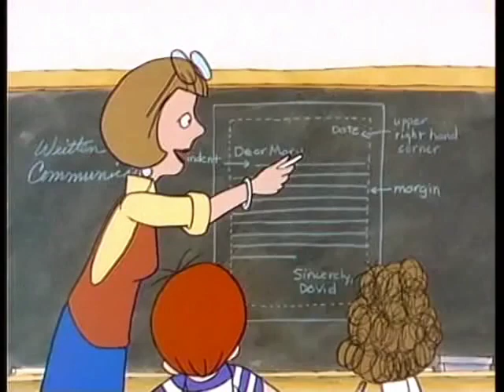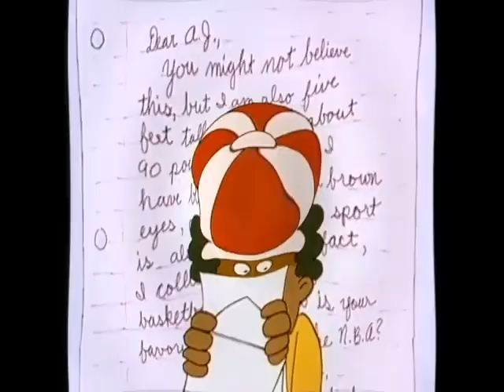Joy Berry- Stories 📙 educational videos 📺 for kids about discrimination 👧🏾👦🏼👨🏻‍🦽👦🏽👧🏻🧑🏾‍🦼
The Unforgettable Pen Pal story teaches kids about prejudice and discrimination. Kids will be captivated while they learn what can happen when they prejudge people that are different.

When AJ and his Pen Pal Joey discover their mutual interest in basketball, they become the best of friends. But the chance to finally meet one another at a professional basketball game leads them to encounter prejudice where they least expect it.

This story can teach these valuable concepts:

Misguided opinions can lead to prejudice.

Prejudice can lead to discrimination.

Prejudice and discrimination can be detrimental.

Prejudice and discrimination can and should be avoided.

Join Joy Berry and the Human Race Club members in the tree house to learn valuable life lessons.